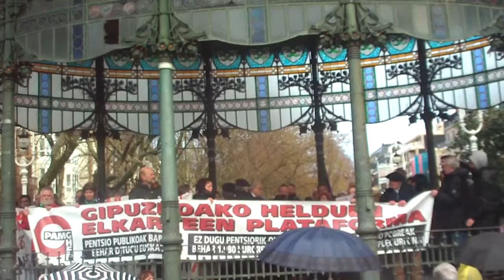Pentsio duinak 2 manifa Donostia 2018-3-17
2/2 Pentsio duinak eskatzen manifa bukaera Donostian.